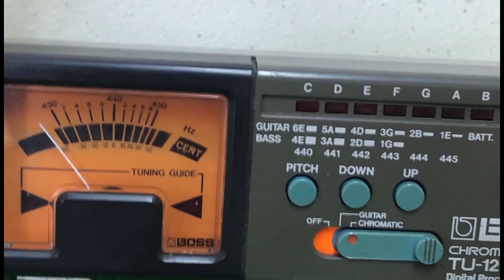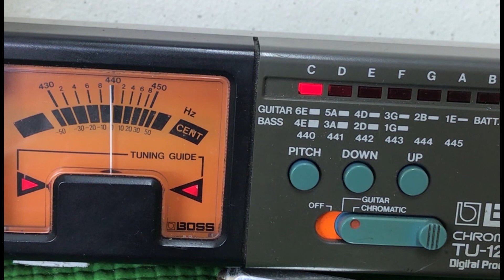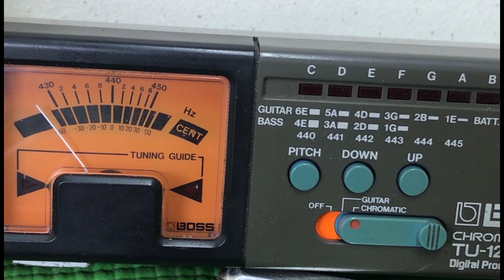แก้ไขปริศนาคันโยกเพี้ยน - คุณหมอหกสาย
สวัสดีครับ วันนี้ช่างพลขอนําเสนอวีธีการแก้ไขการโยกเพี้ยนของคันโยกมาให้ทุกๆท่านได้ชมกันครับ การโยกเพี้ยนเป็นปัญหาที่ช่างพลได้เจอบ่อยไนเรื่องของกีตาร์ที่มีคันโยก ขอให้คลิปนี้เป็นเกล็ดความรู้ให้ท่านผู้ชมนะครับ

- ช่างพล คนกันเอง
- ร้านซ่อมกีต้าร์ ช่างพล คนกันเอง